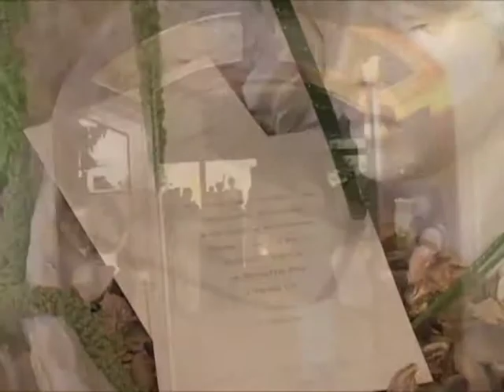50th Wedding Anniversary Video at Sterling Hills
Nestled in hills overlooking Camarillo is one of the best outdoor wedding venues in Ventura County. Wedgewood Wedding and Banquet Center at Sterling Hills Golf Club is your choice for a stunning Camarillo wedding site that comes at a fraction of the price you would anticipate.

Have any experiences at this venue?  Planning a wedding or anniversary party?
We'd love to hear your comments or see your thumbs.  Please help us out.